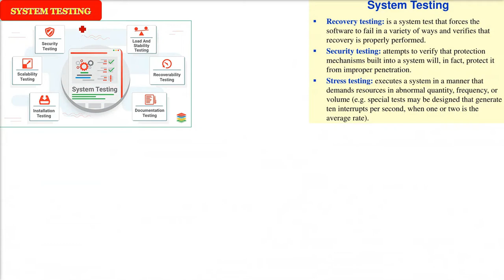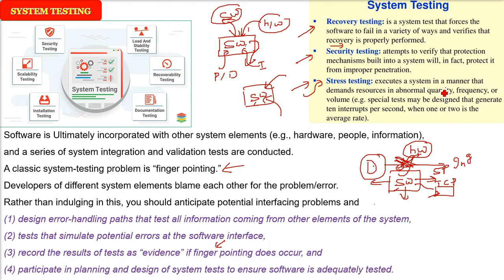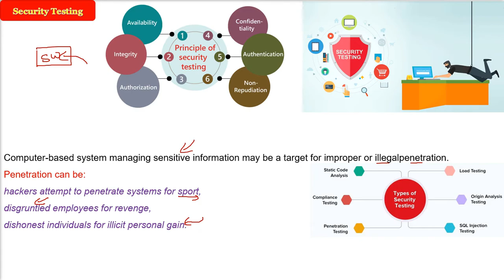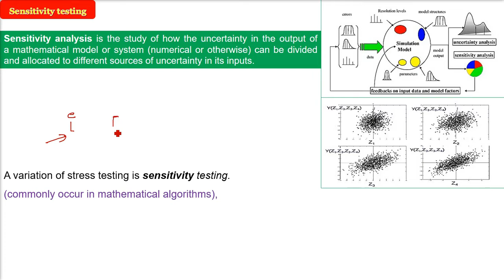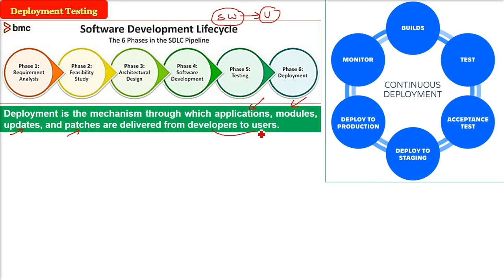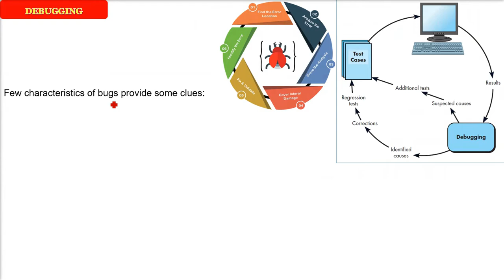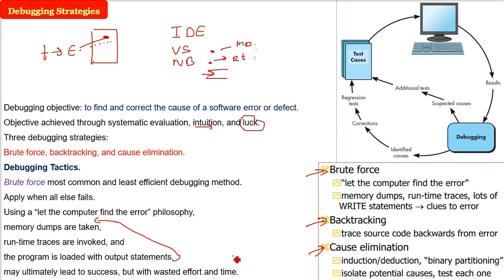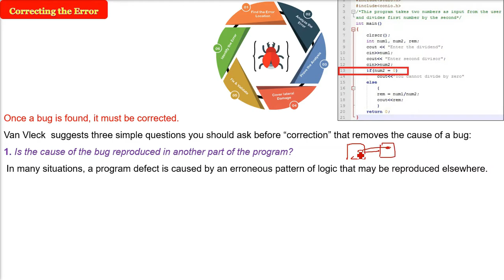SOFTWARE ENGINEERING CHAPTER 22 Software Testing Strategies Pressman Maxim in HINDI Part 5